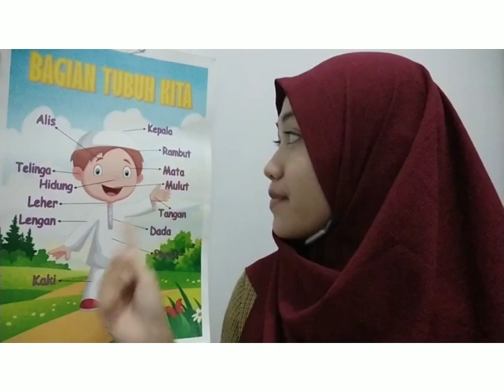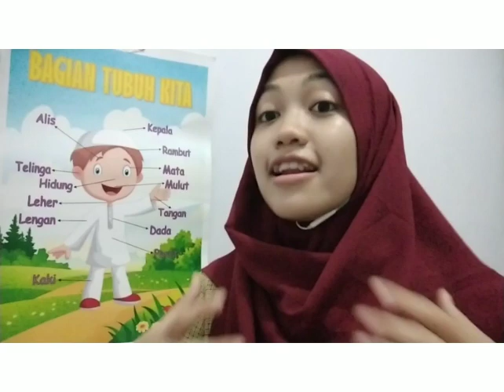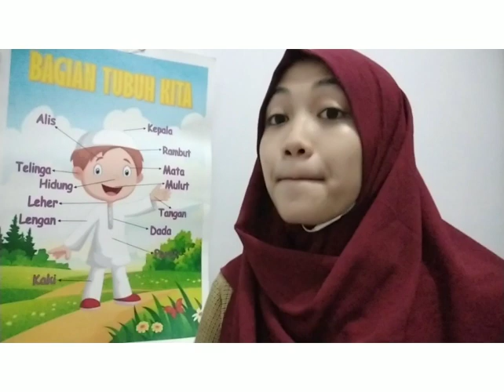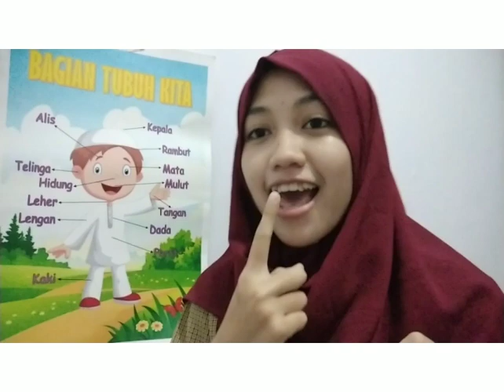Mengenal Bagian Tubuh Kita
Nama : Fadhila Dewi Nur Aini
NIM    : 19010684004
Kelas  : 2019-A
Mata Kuliah : Media dan Sumber Belajar AUD